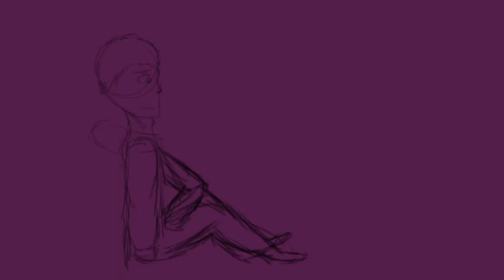Aphmau Animatic (WIP) | Be Happy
Yeee I made a Animatic. It's a WIP and is so bad but I just needed to get some ideas drafted into this :P